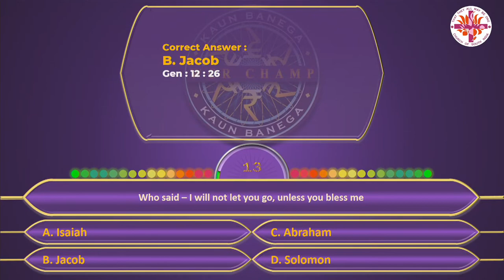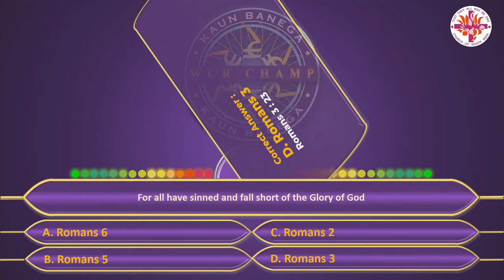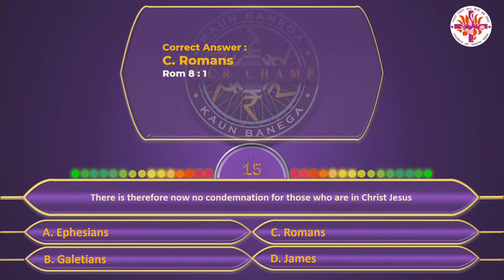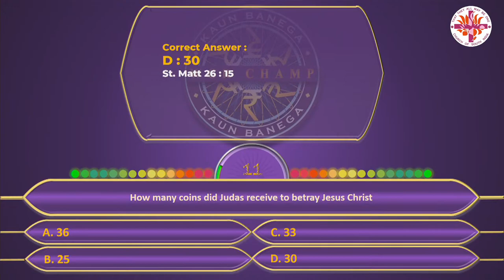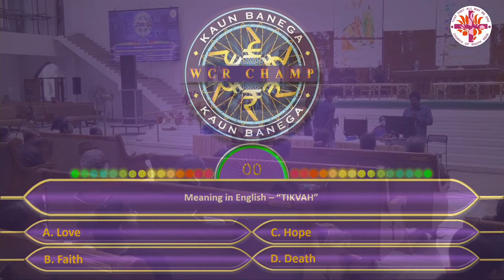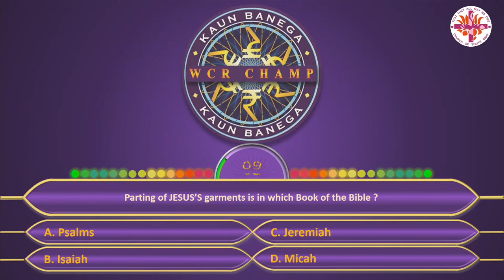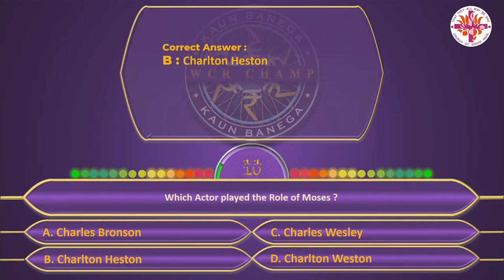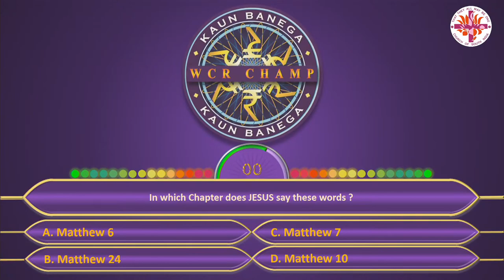Senior Citizens | Full Day Retreat | 25 Sep 2021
Rev. Dr. T. Bhasker - Presbyter in Charge
Rev. N. Jayaraj - Presbyter
Rev. Vinod - Presbyter
Rev. Rahul - Presbyter
Rev. Irmiya - Presbyter
Let us read Bible lessons, spend time in prayers & partake in Online worship service & glorify Lord Jesus Christ.
Our Church Service Timings:
Evening Service(English) - 6:30 PM
Service Timings of: C.S.I. Annamma Church, Laldarwaja(Sunday Service) : 10.00 am
Wesley Bagh Church (Sunday Service) : 7.00 pm Sultan Bazaar Church (Wednesday Service) : 6.30 am
About Us
 We are a Bible-grounded, Jesus-centered, family-friendly, Grace-based church that warmly embraces everyone, especially the most hurting and broken. We are a church ANYONE can come to. We are truly multi-generational. Our congregation includes people of all ages. We are part of the Church of South India, Medak Diocese, one of the biggest mainstream church in south India.

MAIN CHURCH
BANK OF BARODA
ABIDS BRANCH
CSI MD WESLEY CHURCH RAMKOTE
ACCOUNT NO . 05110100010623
IFSC CODE. BARB0HYDERA
Note: Numberic Zero(0) in IFSC code
MEGA CHURCH
BANK OF BARODA
ABIDS BRANCH
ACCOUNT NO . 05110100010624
IFSC CODE. BARB0HYDERA